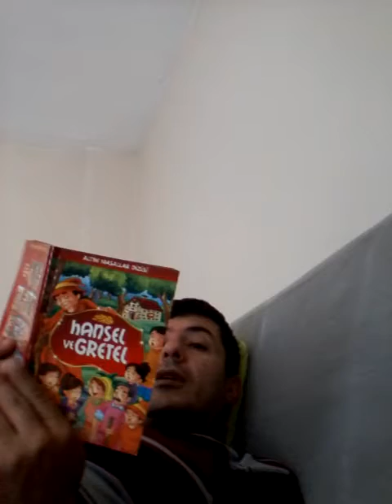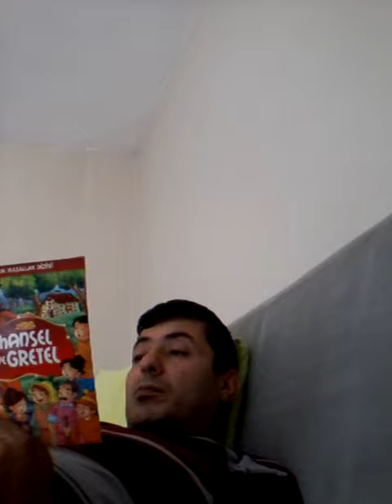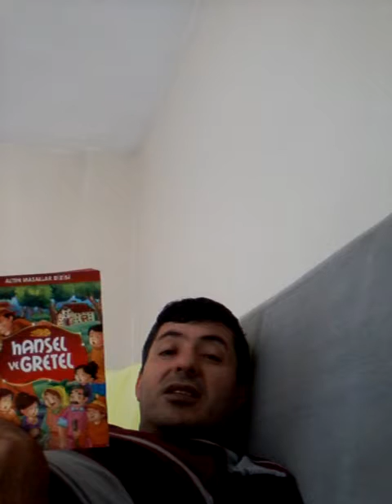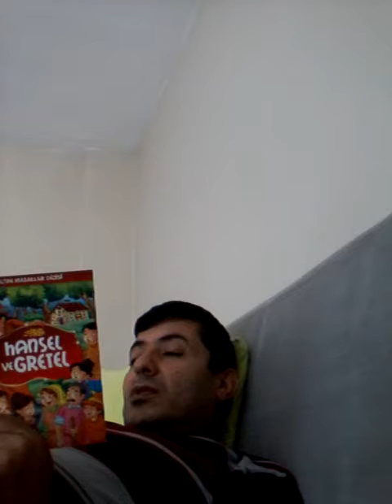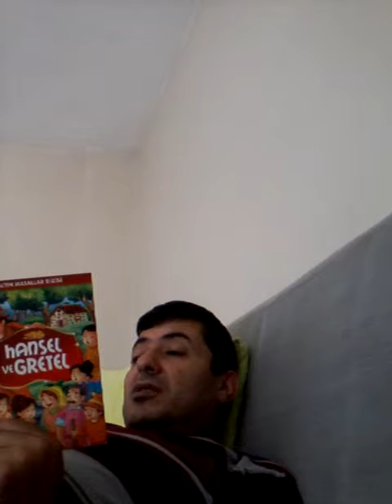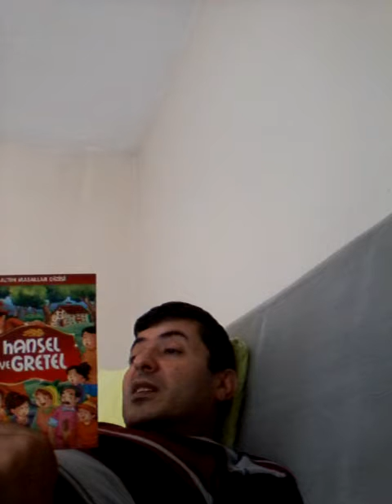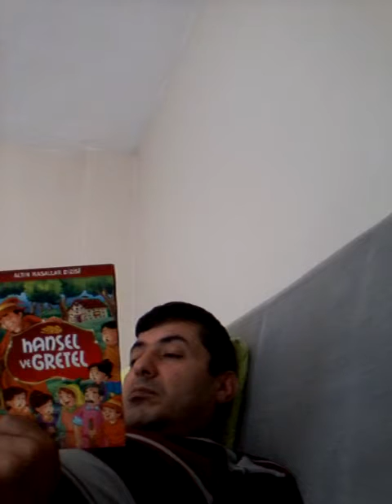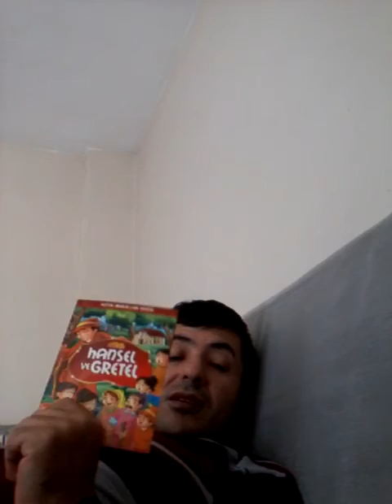19 Temmuz 2018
MESAJ KUŞAĞI HANSEL VE KRATER